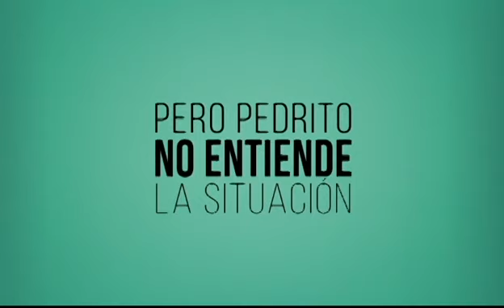Spot 1 MisDerechos.cl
Prototipo de spot - Estudio jurídico MisDerechos.cl
Alienación Parental
Guión, dirección, producción y edición: Eduardo Escobedo M
Locución: Pablo "Pistola" Flores
Costo de producción: $0